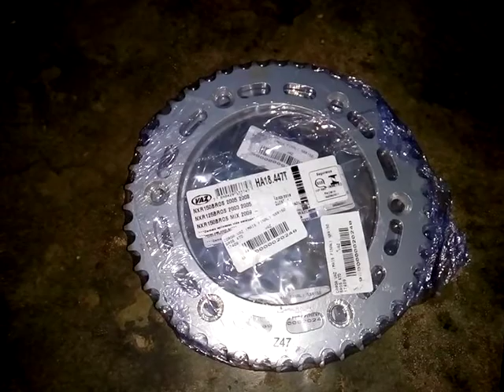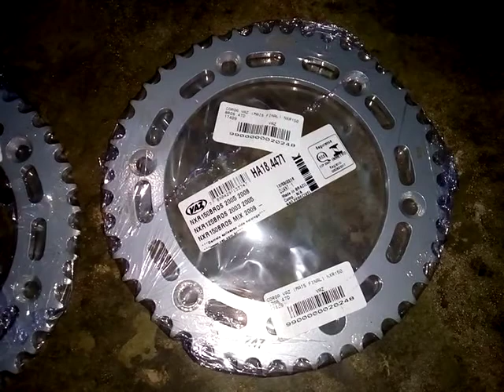Coroa BROS 150 47 dentes